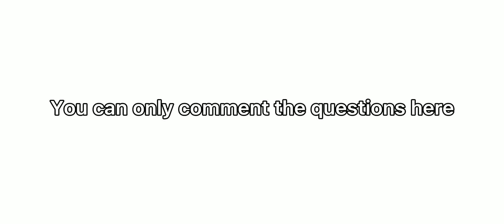Only questions in comments that’s it